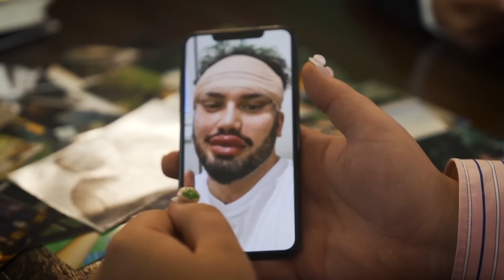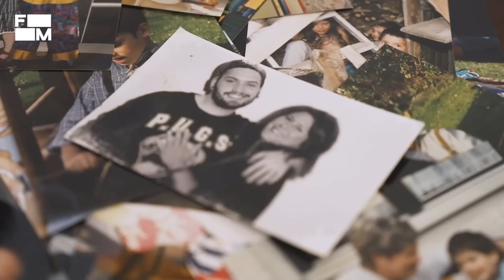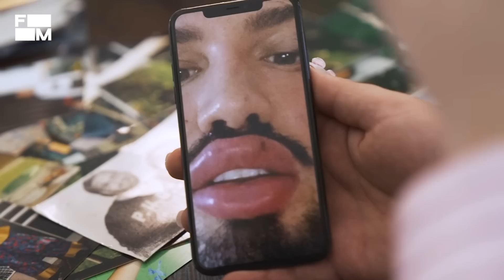Plastic Boy: Schönheit um jeden Preis?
Deutschland gehört zu den Top 5 der Länder, in denen die meisten Schönheits-OPs vorgenommen werden. Auch Stefan versucht seinem Idealbild mit Operationen näherzukommen. Er ist 29 Jahre alt und hat über 100 Schönheitsbehandlungen an sich durchführen lassen. Stefan hat sich selbst Filler gespritzt, um seine Lippen und seine Nase zu modellieren. Er hat sich seine gesunden Zähne abschleifen lassen, für schneeweiße Zahnkronen. Das ging so weit, dass Ärzte irgendwann Behandlungen abgelehnt haben. Reporterin Walerija besucht ihn und spricht mit Stefan über seine OPs, die Schattenseiten von Stefans „Beauty-Sucht“, seine Pläne für die Zukunft und über seine Vergangenheit.

QUELLEN:

ble.de
bfarm.de

Import Export - Not My Type
New Navy - Zimbabwe
Chefket - Aufstehen
Twuan - Uh Oh
Joji - Yeah Right
Import Export - Run Run Run
KAYTRANADA - YOU'RE THE ONE
Gorillaz - Tomorrow Comes Today

CREDITS:

Autor: Luca Rizzelli
Kamera: Konrad Grosskopf
Ton: Sebastian Stempner
Schnitt: Stephi Gotzel
Grafik: Damaris Becker, Nicolas de Leval Jezierski
Redaktion ZDFinfo / funk: Laura-Sophie Nied
Social Media Redaktion: Dennis Schmees, Julia Möstchen
Redaktionsleitung Labo M: Joana Kohlstedt, Ivona Domazet